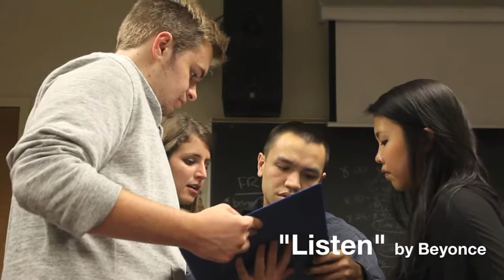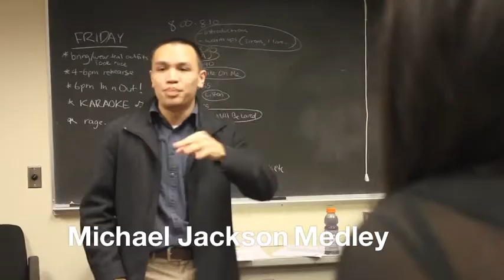Supertonic! ft. Vocalicious - A Sweet Night of Music & Dessert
Join us on June 4th for a Supertonic! + Vocalicious collaboration featuring songs like Firework, Fix You, Listen, Dynamite, and many more!

Sit back, listen to great a cappella music, and relax while sipping coffee and eating scrumptious dessert - ALL FOR FREE!

Show starts at 9PM
Free Admission
Dessert + Coffee will be provided!